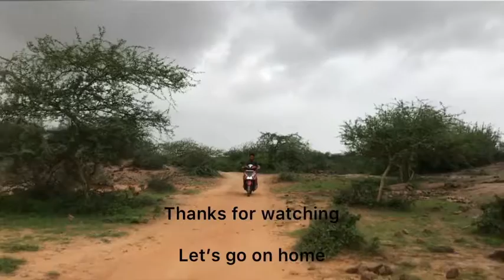Kaliya dhrow | beautiful location in kutch | kutch Gujarat